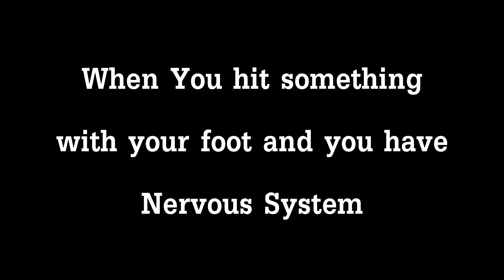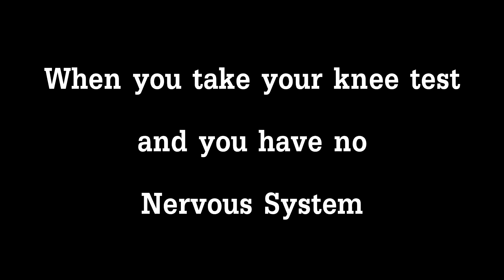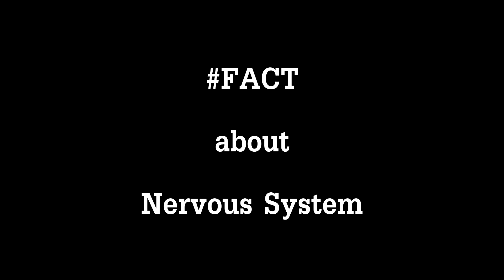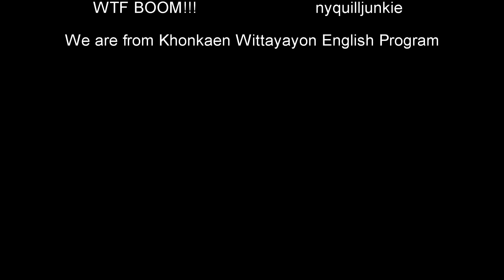20161109 M6 19 Biology group6